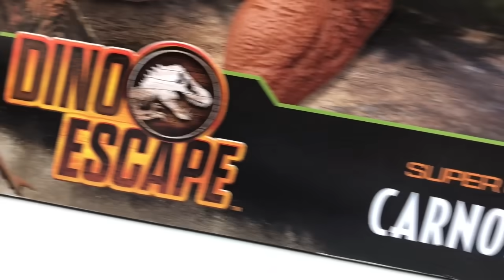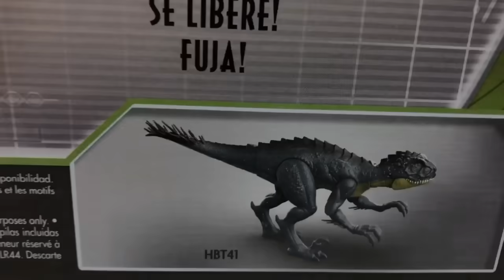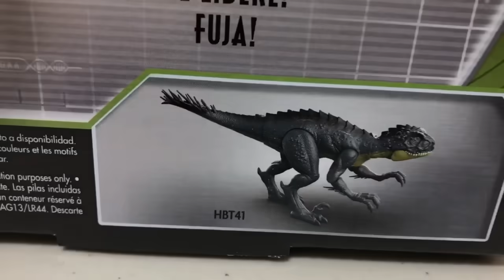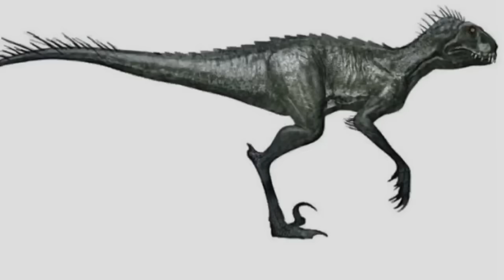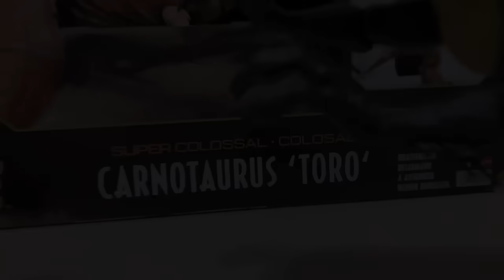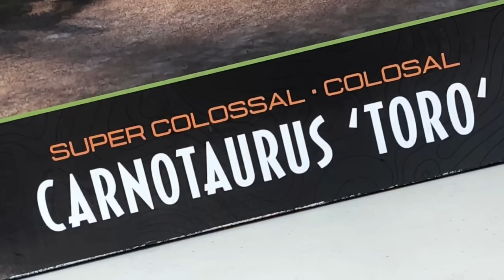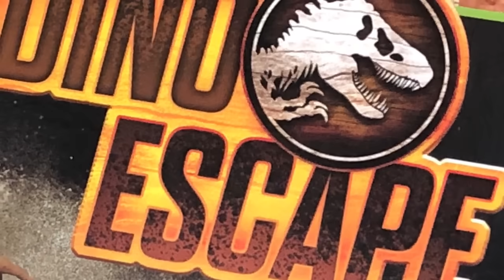SCORPIOS REX CUSTOM!! JURASSIC WORLD!! CAMP CRETACEOUS!! JURASSIC WORLD ALIVE!!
WOOOOOOOOOOOOOOOOOOW! NUESTTO NUEVO CUSTOM DEL SCORPIOS REX! EL SÚPER VILLANO DE LA TERCERA TEMPORADA DE CAMPAMENTO CRETÁCICO!! NO TE PIERDAS EL UNBOXING DE ESTE NUEVO SÚPER CUSTOM!!!

YA ESTÁS PARTICIPANDO PARA GANARTE AL SÚPER COLOSAL CARNOTAURO TORO?!?!?!

NOS VEMOS PRONTO DINOS PARA NIÑOS!!!